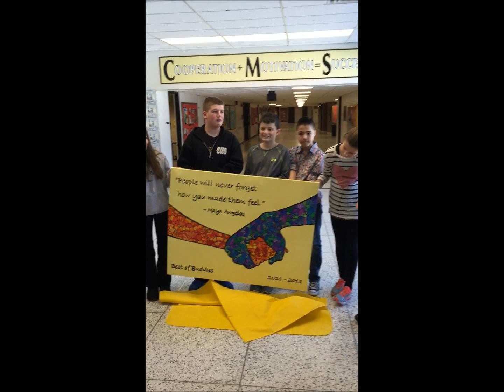People will never forget how you made them feel....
A Mural by the Best of Buddies Club at Commack Middle School